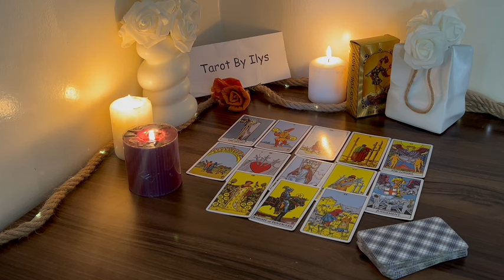TAURUS 💗 THEY'RE GOING TO REACH OUT! 🥰 PREPARE YOURSELF 💘 THE LOVE IS MUTUAL! 💞July Tarot Love